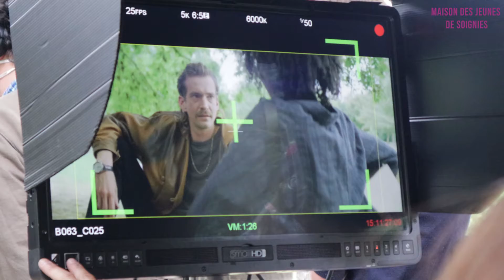Série Baraki de la RTBF : making of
Bonjour,

Voici la deuxième vidéo réalisée lors du tournage de la série Baraki produite par Koko arrose la culture, 10.80 Films & RTBF : le making of

demain, nous vous dévoilerons la dernière vidéo réalisée sur cette série tournée dans le parc Pater, alors restez connectés :)